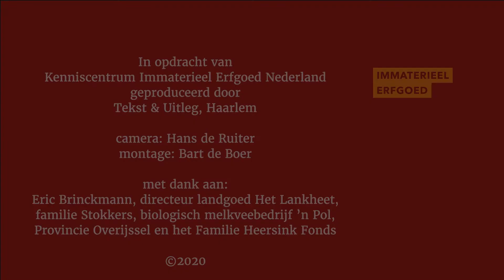Graslandbevloeiing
Deze film is onderdeel van het project Immaterieel Erfgoed Spotten van Kenniscentrum Immaterieel Erfgoed Nederland.
De film is geproduceerd door Bureau Tekst & Uitleg, met dank aan de Amsterdamse Film Stichting.
Immaterieel Erfgoed Spotten is mede mogelijk gemaakt door het Familie Heersink Fonds en de Provincie Overijssel.